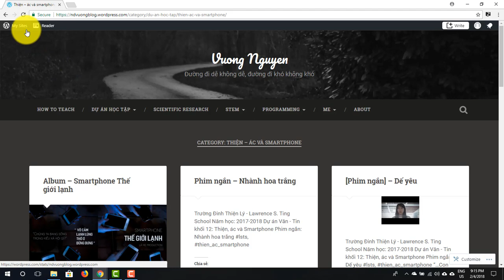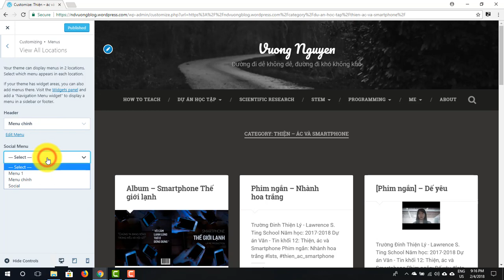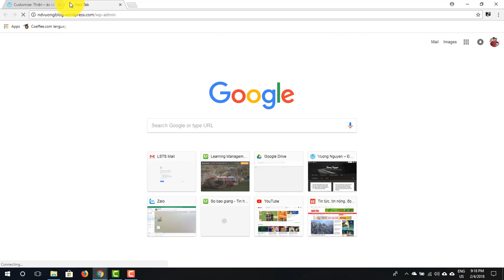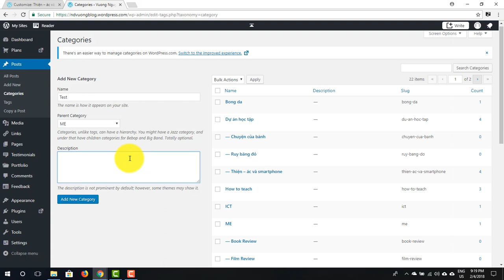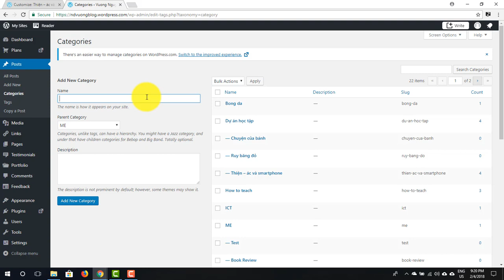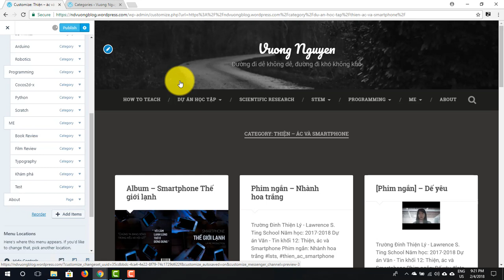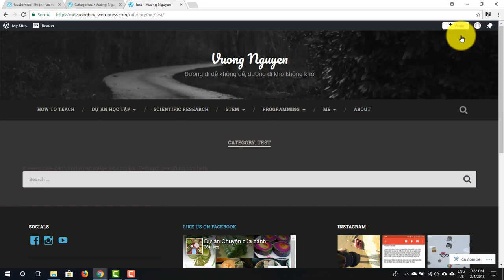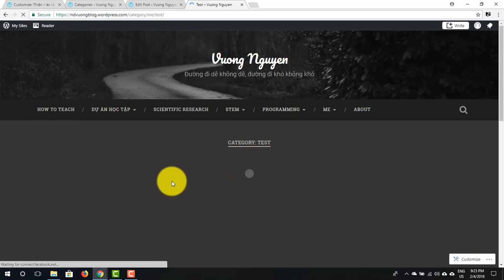5. Tạo menu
Tạo menu trong wordpress